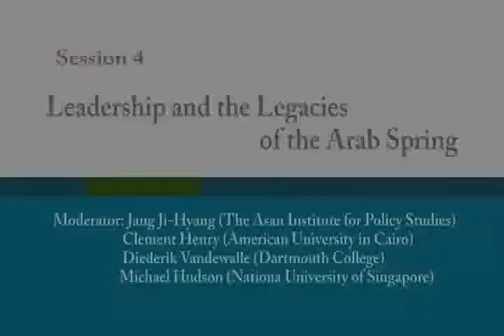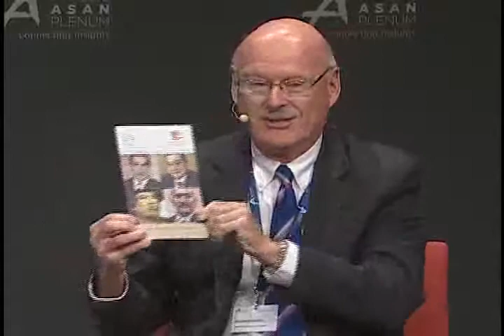[Asan Plenum 2012] Session 4 Leadership and the Legacies of the Arab Spring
Ralph Cossa / Pacific Forum CSIS
Ian Storey / Institute of Southeast Asian
Kavi Chongkittavorn / The Nation, Bangkok
Le Cong Phung / Diplomatic Academy of Vietnam Studies (ISEAS)
Jonathan Chow / The Asan Institute for Policy Studies.